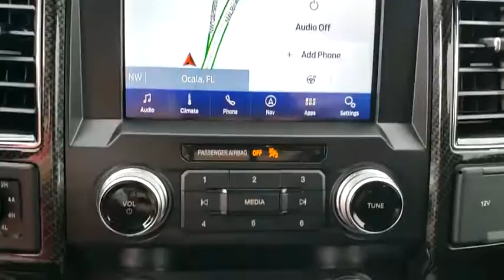2020 Ford F-150 Gainesville, Silver Springs, Starke, Middleboro, High Springs, FL 201400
Rapid Red Metallic Tinted Clearcoat New 2020 Ford F-150 available in Ocala, Florida at Ford of Ocala. Servicing the Gainesville, Silver Springs, Starke, Middleboro, High Springs, FL area.
2020 Ford F-150 Shelby Super Snake 770hp - Stock#: 201400 - VIN#: 1FTEW1E56LFC24342

Red 2020 Ford F-150 Lariat 4WD 10-Speed Automatic 5.0L V8Recent Arrival!